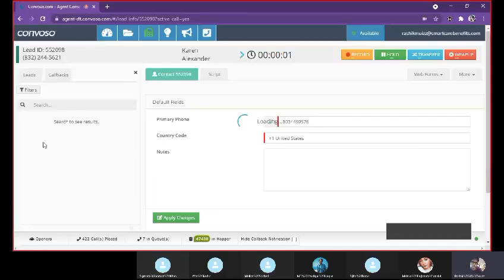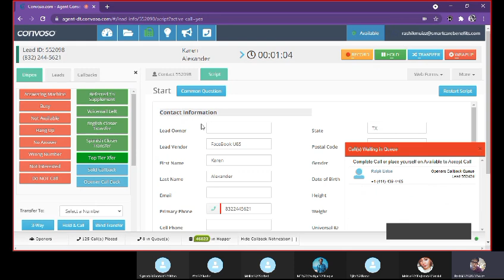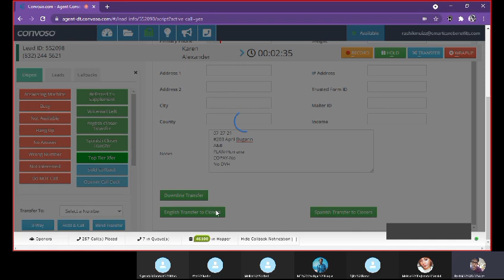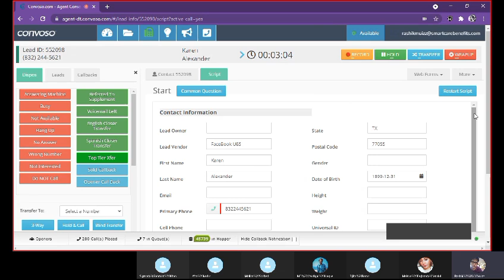Selling Medicare Supplements in USA | CX: KAREN (HOUSTON, TEXAS) | LIVE TRANSFERS | Rashik the RaShu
This video was recorded via Skype during a training period, while I was performing my duties as a sales trainer and an Asst. Team Leader at Baylink Solutions, a US-based Marketing agency, remotely. This was way back in October, 2021. In this video,  a live training session had been conducted on how to start a conversation with a customer, talk through with them about their existing Medicare plans and make a live transfer for them to explore new options, assisted further by a specialized/licensed agent.

NB- The duty of the opener (me), was to know about the customer's existing plans, make the live transfer, let the licensed agent (closer) know the details of our conversation and end the call. This would be considered as a successful transfer/potential possibility of a sale.

** In a live transfer process, an opener is not allowed to listen further to the conversation between a customer and a closer. And we go by a foreign name when we are on calls with a foreigner. My name was Alex on that regard.

Here is a detailed conversation of mine, with Ms. Karen Alexander from Houston, Texas about her existing plans, which had led to a successful LIVE TRANSFER. Enjoy, cheers!